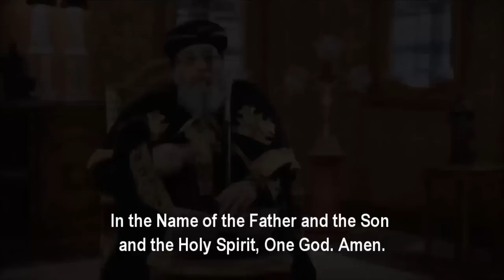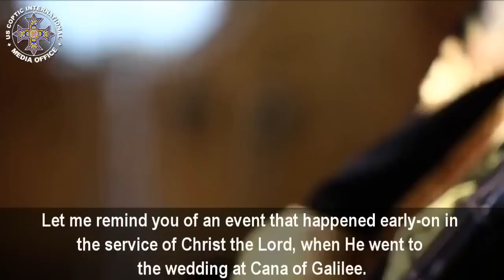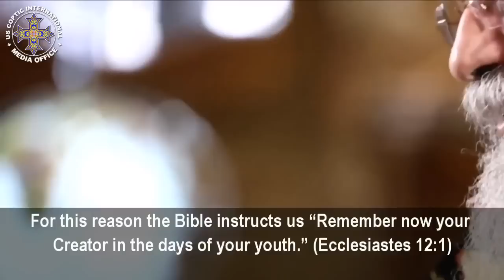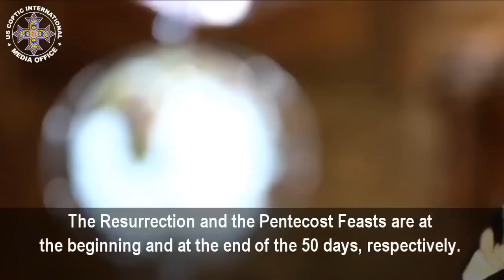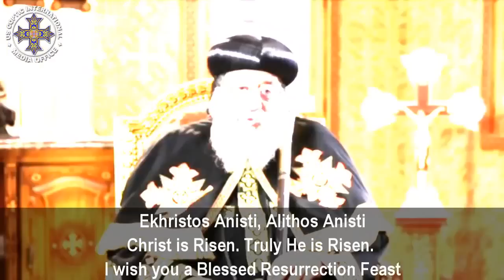Papal Message for the Feast of Resurrection 2015